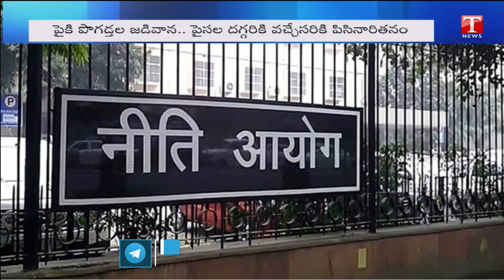మిషన్ భగీరథ, కాకతీయకు BJP తీవ్ర అన్యాయం | TNews